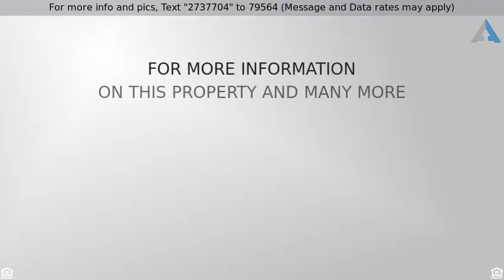Priced at $150,000 - 505 SOUTHERN AVENUE E, BALTIMORE, MD 21224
This is your opportunity to own a single family  h

This is your opportunity to own a single family  home and turn it in to your dream home.  Huge potential.   A must see !